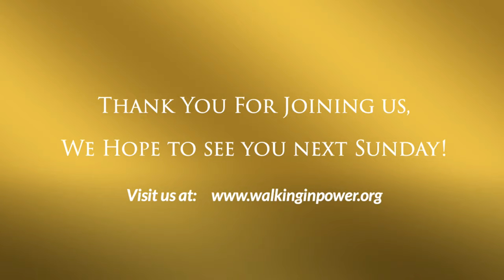Workshop on Altars to Call Upon the Name of the Lord (Intercession) - Pt. 12 (12/1/19)